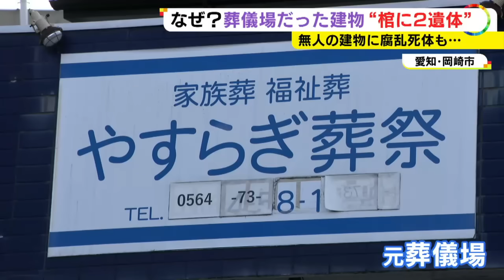「臭いですぐ分かった」葬儀場だった建物で棺から2人の遺体 知っていた経営者と現場に運んだ業者の主張とは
愛知県岡崎市の葬儀場だった建物から11月1日、2人の遺体が見つかった問題で、葬儀場の経営者と遺体を運んだ業者が経緯について話しました。

2023年11月2日放送